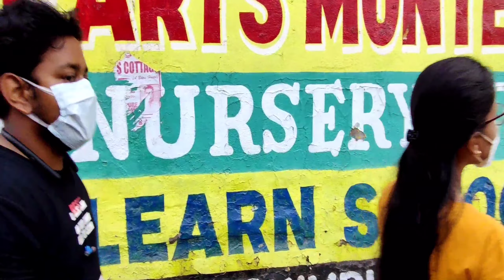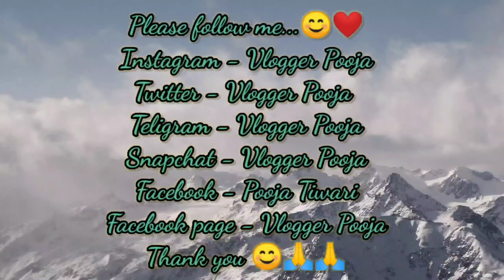Bahut Dino Ke Bad Khaya Golgappe | Indian Street Food | Fast Food | Pani Puri | Puchka|Vlogger Pooja